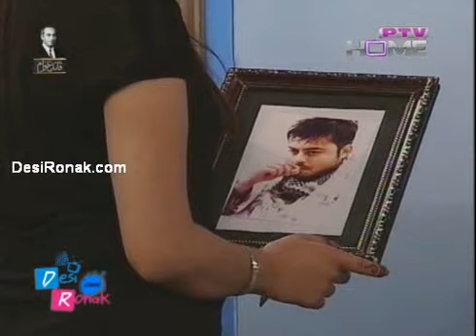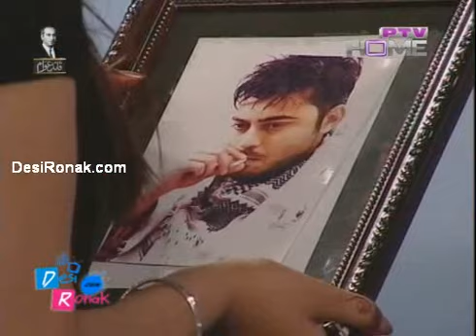Samandar Jheel Kaisy Ho (Last episode) - 5th January 2012 part 3